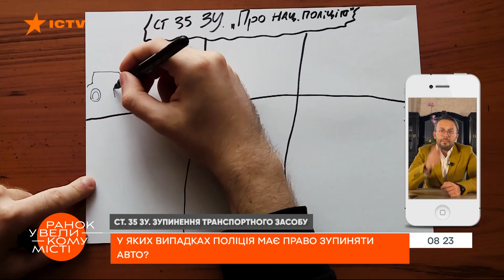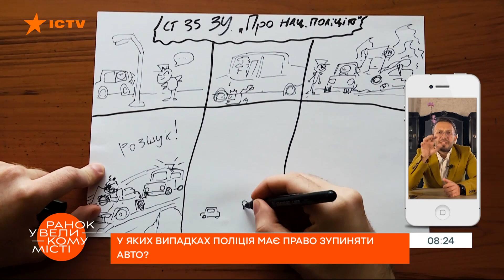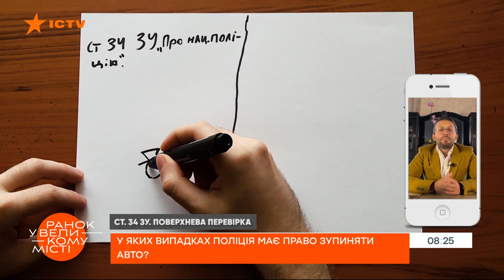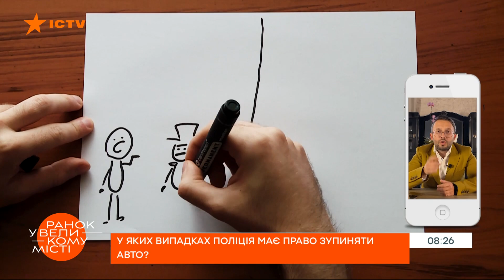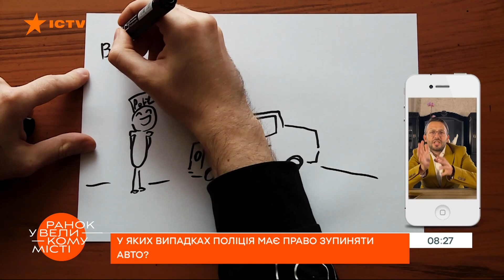В каких случаях полиция имеет право останавливать ваше авто — ICTV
Смотрите в программе Утро в Большом Городе на ICTV, что делать, если вас остановила полиция.

Две наиболее распространенные претензии от водителей к полицейским на дорогах: «какая причина остановки моего авто» и «где ваше удостоверение».

Но закон защищает действия как одних, так и других.

В каких случаях полиция не имеет права вас останавливать, а когда - действует справедливо?

Подробнее смотрите онлайн на YouTube-канале ICTV в сюжете юриста-блогера Александра Моргуна в программе Утро в Большом Городе от 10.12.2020.